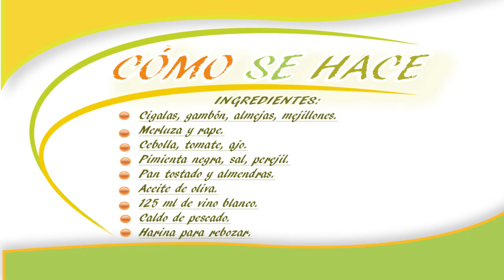Zarzuela de pescado y marisco. Receta fácil cocina.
Cómo se hace una autentica zarzuela de pescado y marisco. En el vídeo prepararemos la zarzuela de marisco  casera paso a paso.
INGREDIENTES

                      Cigalas, gambón, almejas y mejillones
                      Calamares, merluza y rape
                      Cebolla, tomate y ajo.
                      Pimienta negra, y sal
                      Caldo de pescado
                      125 ml de vino blanco
                      Harina
                      Pan duro, perejil, y almendras

En principio con la cabezas del pescado haremos un caldo casero de pescado, os dejo la receta.

A continuación iremos preparando el pescado, necesitaremos una rodaja de cada pescado por persona, lo sazonaremos y lo pasaremos por harina, y lo freiremos con bastante aceite. Una vez frito, lo reservaremos en una cazuela de barro.

En ese aceite que hemos frito el pescado vamos a rehogar una cebolla picada fina, una vez se vaya caramelizando, rehogaremos también las anillas de calamar que hemos rebozado en harina, lo haremos a fuego bajo, para que se haga poco a poco. Una vez está todo rehogado incorporamos el tomate rallado y sofreimos todo.  Ya tenemos el sofrito, ahora le añadimos el vino blanco, y subimos el fuego para que evapore el alcohol.

Al mismo tiempo, ponemos nuestros mejillones ya limpios a cocer al vapor, en una olla con un poquito de agua. Una vez se van abriendo iremos reservándolos, y el caldo de la olla lo aprovecharemos para la zarzuela.

Ahora en una sartén asaremos las cigalas y los gambones, y reservaremos.  En esa misma sartén tostaremos el pan duro para el majado.  Una vez tostado el pan, apartamos. En esa misma sartén ponemos un poco más de aceite y rehogamos las almejas y las tapamos con una tapadera para que se abran. Una vez abiertas, las reservamos y el jugo que han soltado lo reservamos para la zarzuela.

Ahora le incorporamos el caldo de los mejillones cocidos y de las almejas, al sofrito de cebolla y calamares, y dejamos cocer.

MAJADO

En un mortero ponemos un  poco de sal, ajo, perejil, pan tostado y almendras, lo machacamos todo bien.
Ahora incorporamos nuestra pimienta negra recién molida y le añadiremos caldo de pescado.  Esto lo removemos bien y lo echaremos después a la zarzuela.

Ahora es el momento de preparar nuestra cazuela de barro, ya tenemos el pescado frito en fondo de la cazuela, añadimos las almejas que están ya cocidas. Lo siguiente es  incorporar el sofrito de cebolla y calamar. A continuación nuestros mejillones que les hemos quitado la concha,  los gambones y por último las cigalas.  No debemos dejar que se quede seca,   si necesita más caldo le incorporamos el caldo de pescado que teníamos hecho.  Esta cazuela la ponemos al fuego unos 5- 10 min , transcurrido ese tiempo le añadimos el majado. Dejamos cocer a fuego medio, para que se mezclen bien todos los sabores, y se espese la salsa.  Moviendo la zarzuela de marisco de vez en cuando para que no se nos pegue.
La receta escrita en el blog;